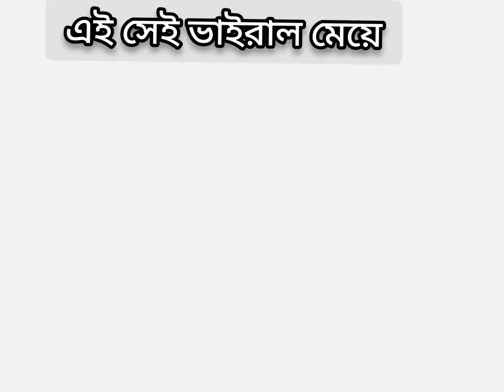এই সেই ভাইরাল মেয়ে যার কবুল বলার সময়টা ছিল সেই 😁😁